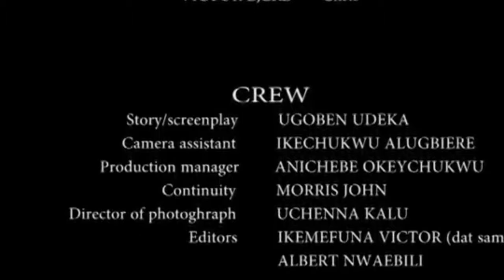Every Prayerful Child Of GOD Needs To Watch This Movie To Pray And Trust God Always -Nigeria Movies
First-ClassTV#nigerianmovies#CANADA#JAMAICA#USA#UK#TRINIDADANDTOBAGO#africannigerianlatestmovies#ruthkadiri247